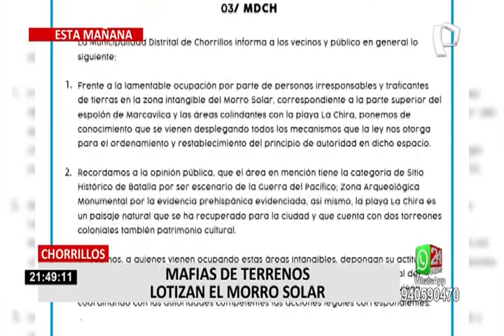Municipio de Chorrillos y ministro del Interior exhortaron a invasores abandonar Morro Solar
El Municipio de Chorrillos emitió un comunicado señalando que están solicitando a los invasores abandonar el Morro Solar, pues esta zona es patrimonio cultural por haber sido escenario de batalla de la Guerra del Pacífico.

Una postura similar tuvo el ministro del Interior, José Elice. “Estamos previendo y tratando de persuadir a las personas que actúen dentro del marco de la ley si no se tendrá que ser impuesta la ley”, dijo este jueves.

Sobre esta problemática, los vecinos que viven cerca, manifestaron que no es un caso reciente, pues desde el pasado 5 de marzo estas personas llegaron hasta la zona de Marcavilca para invadir terrenos.